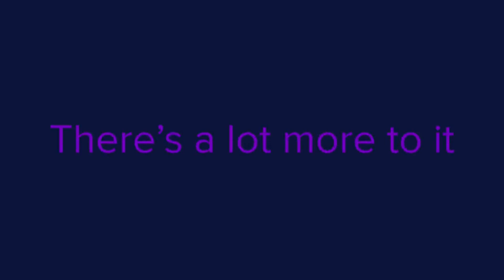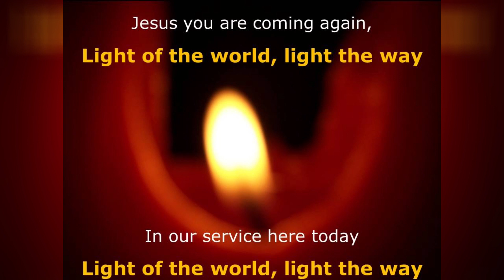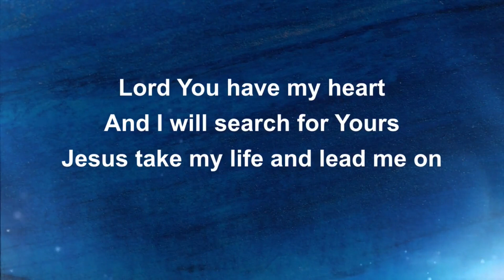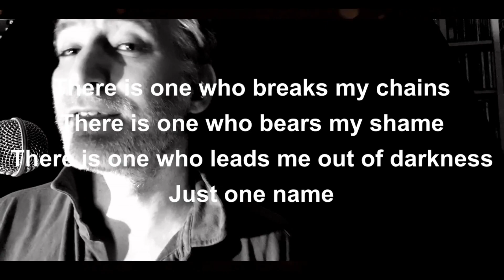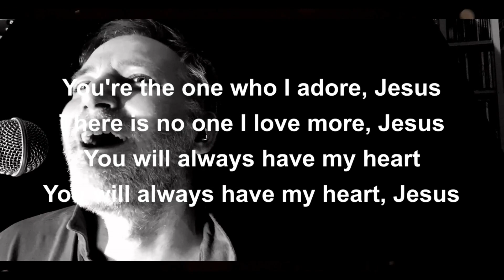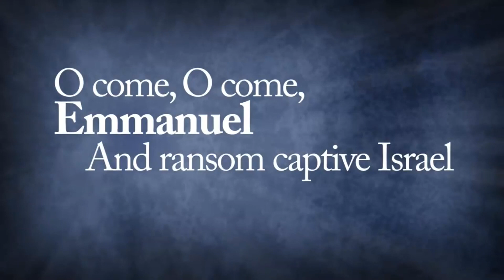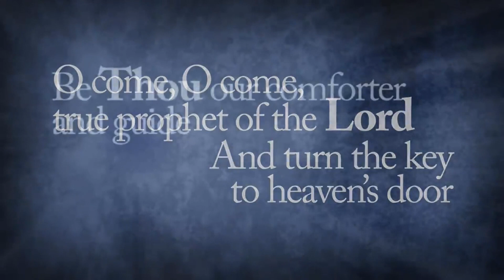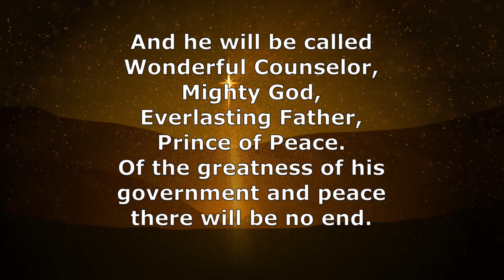Family service - Nov 29th 11am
This is the first Sunday in Advent and the focus is on HOPE.